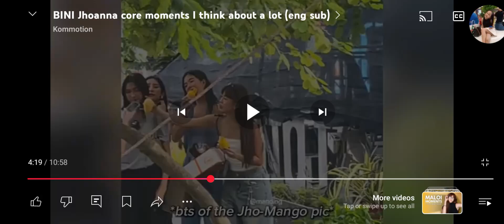Credits to @thisiskommotion sorry i just wanna post the funny things